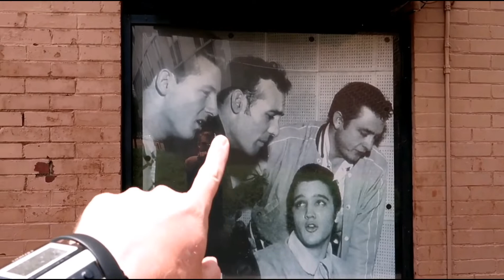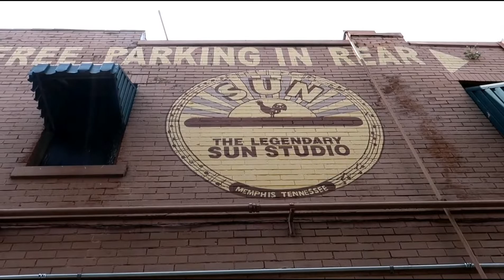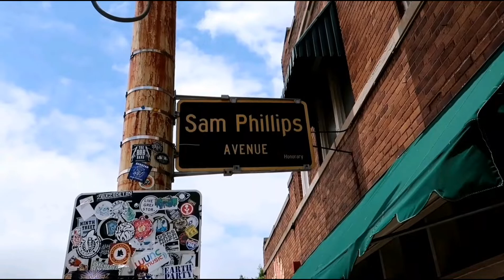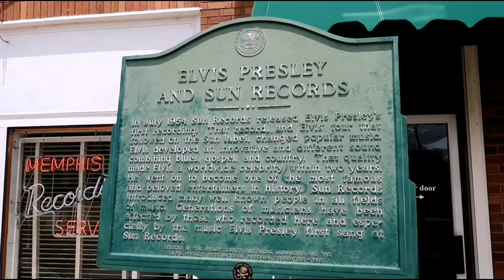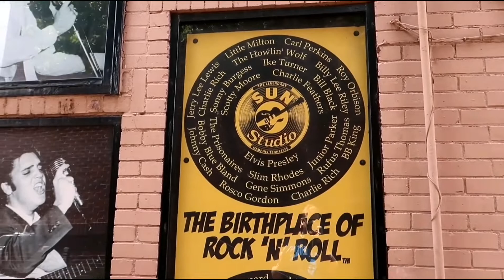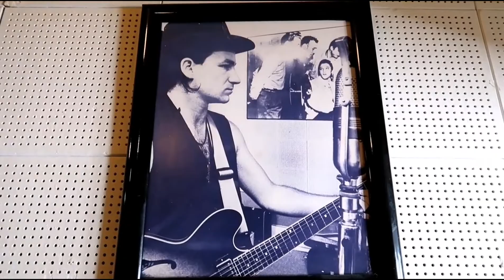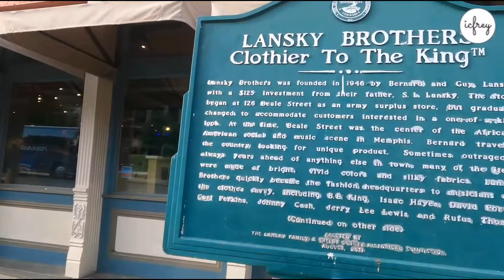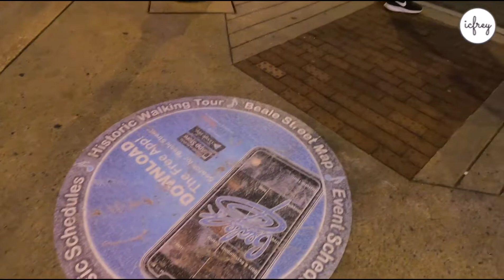The Rising Sun Studio